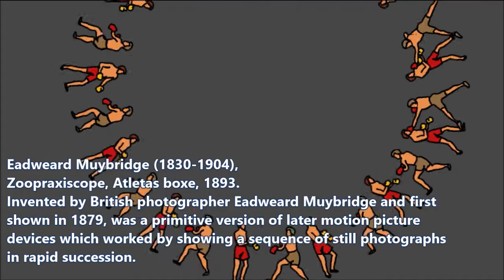EADWEARD MUYBRIDGE (1830 - 1904), ZOOPRAXISCOPE , BOXING ( 3D, BLENDER)